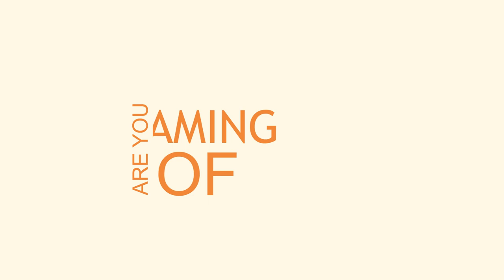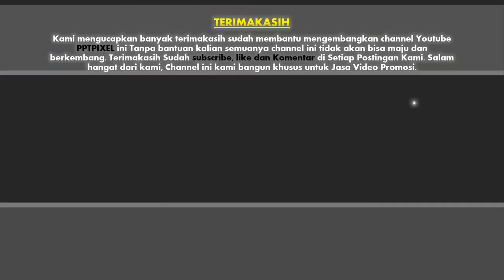Jasa Video Travel Agency, wisata air, wisata alam jogja, wisata aceh, wisata air terjun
Video berikut adalah Jasa Video Travel Agency, wisata air, wisata alam jogja, wisata aceh, wisata air terjun. Nama perusahaan di video ini hanyalah fiktif belaka. Hanya sebagai contoh saja.